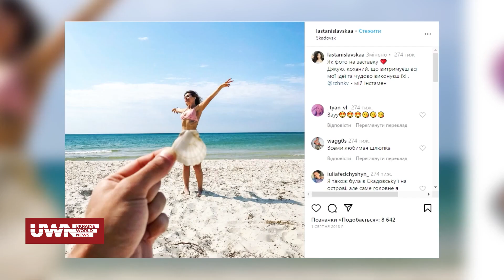Відверте інтерв'ю з блогеркою та режисеркою Улею Станіславською у програмі «Зірки розкажуть»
Уля Станіславська, блогерка, співачка та режисерка, у програмі «Зірки розкажуть» розповіла про початок популярності, про зйомки кліпів з Kalush й Alyona Alyona. Про танці та яким буде День перемоги України. Детальніше — у матеріалі!

Долучайтеся!